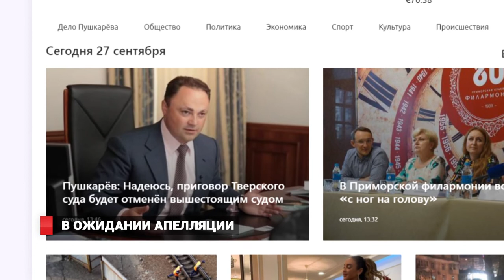В ОЖИДАНИИ АПЕЛЛЯЦИИ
В четверг, 3 октября, состоится судебное заседание, на котором будет рассмотрена апелляционная жалоба адвокатов экс-мэра Владивостока Игоря Пушкарёва на приговор Тверского районного суда Москвы. Защита экс-главы  и владельца группы компаний «Востокцемент» настаивает на том, что Пушкарёва судят не по тем статьям, и требует пересмотреть  решение суда.  Общественность  Владивостока единодушна, дело Пушкарева тревожит не состыковками.